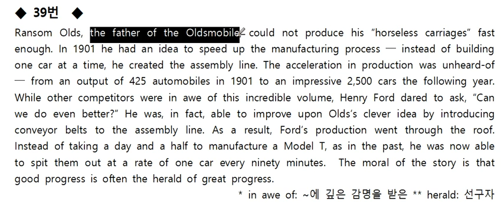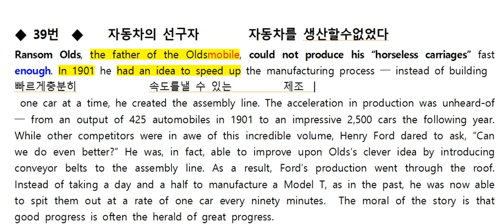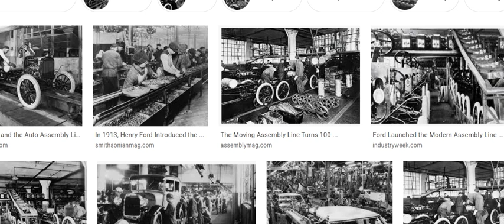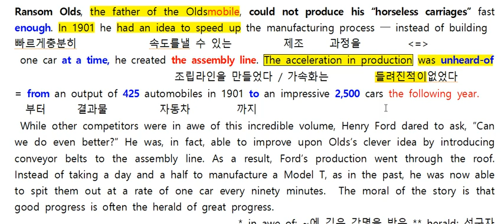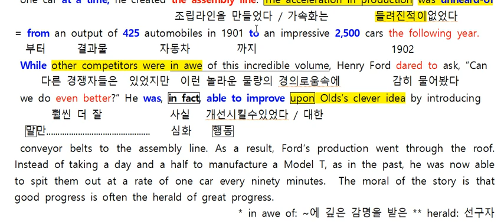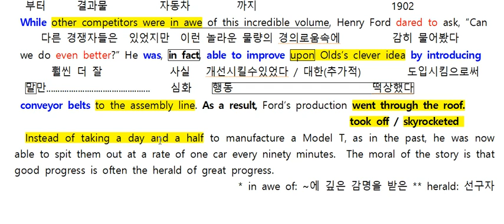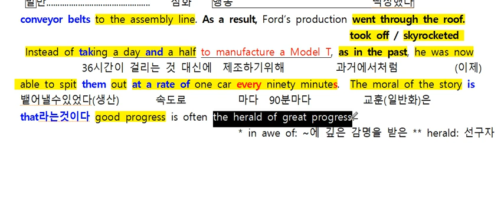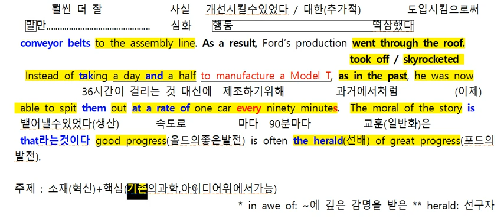고2 모고 6월 39번 내용정리 2021